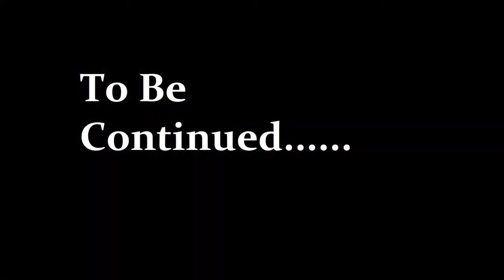New Jedi Adventures Prolog Mos Taike Tatooine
A short adventure story.